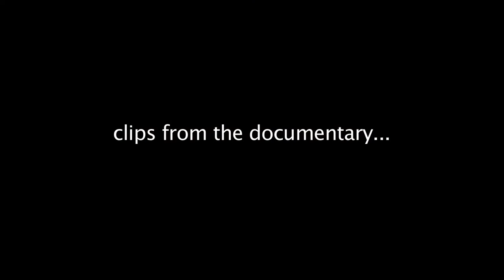Kickstarter Swim Documentary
Swim For The Reef Documentary Fundraiser